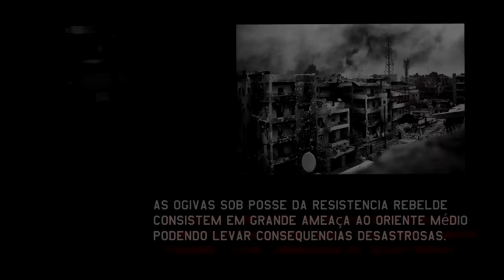A RETOMADA DE ALEPPO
[TEASER]
Evento de PAINTBALL REAL ACTION pela LOCK 'N LOAD TACTICS